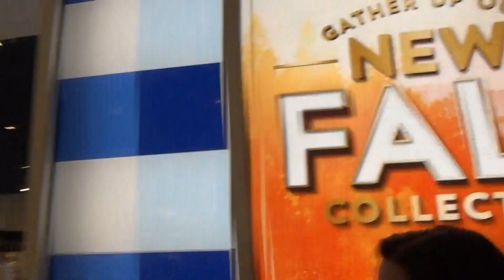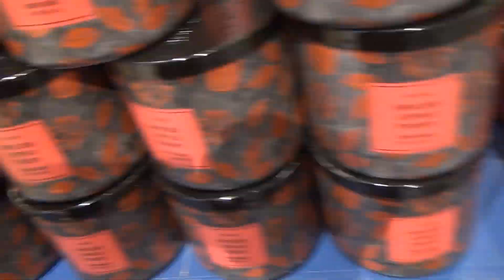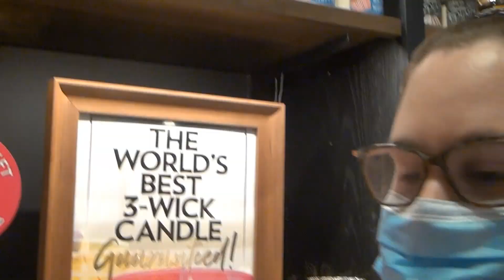Our ninth vlogtober video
Who loves candles? we do we do! Join us for a vlogtober autumn candle haul!